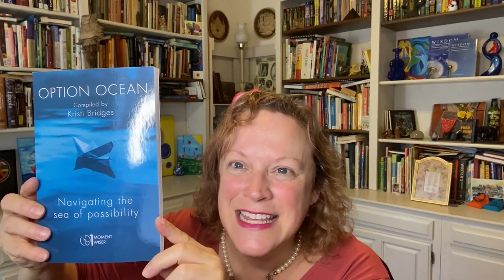Trade-in Tuesday - Trade shame for your new name! Sometimes we live up to ugly names we’ve been cal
Trade-in Tuesday - Trade shame for your new name! Sometimes we live up to ugly names we’ve been called, in a twisted kind of defiance. Jesus offers you a new name, one you’ll understand because it describes the way you were created and you know it through and through.